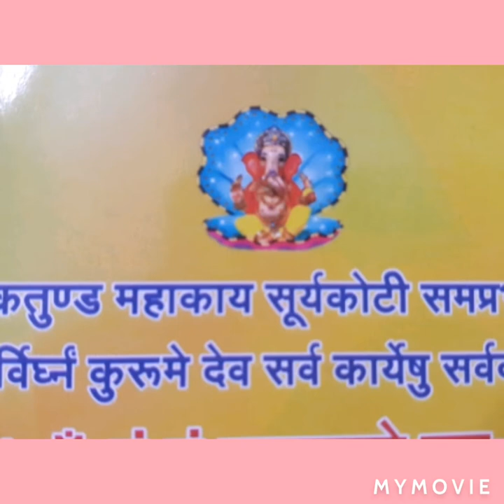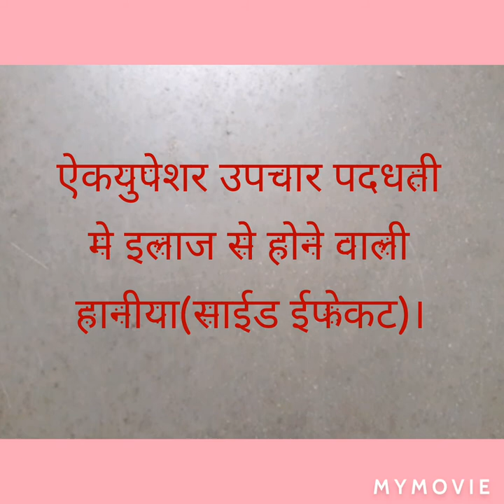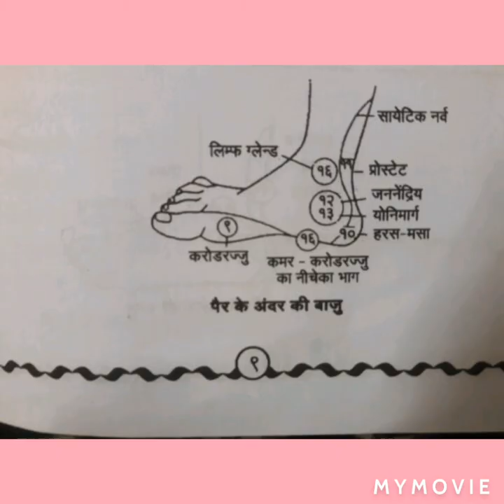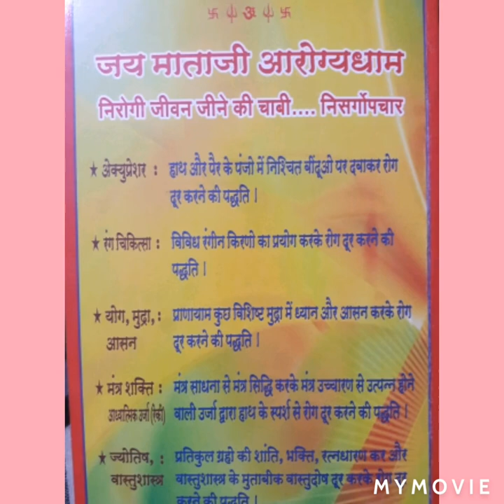Learn Accupresser therapy. ऐकयुपेशर चिकित्सा पद्धति भाग- 5,Accupresser therapy serial part- 5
Accupresser therapy serial of Jay mataji arogyadham for health and to develop our immune system of body naturally. and cure deceas naturally.